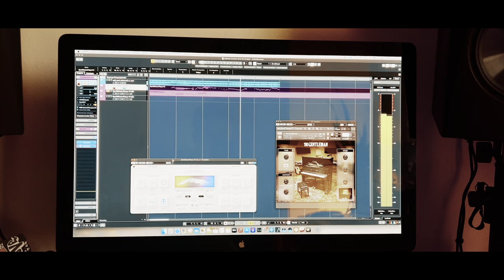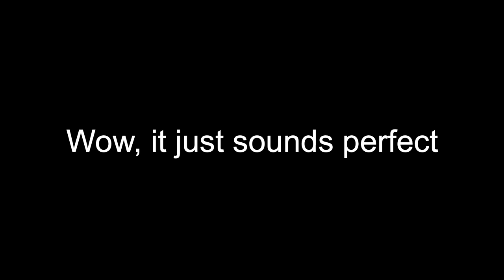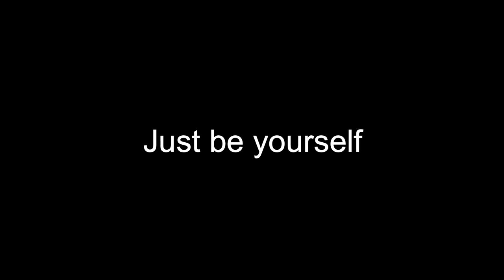If you try to copy Plini's Style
00:00 Title
00:04 Step 1: Write a Midi Melody
00:34 Result 1
01:03 Step 2: Repeat with Guitar
01:32 Step 3: Delete Midi & improvise
02:11 Don't give up!

i hear Plini's music since over 10 Years i guess.
But i just can't play Guitar like him.
I try and try. But i don't get it.
At the end it's always my own Style.
So don't worry.
Just make what you do.

Guitar: Strandberg Boden Classic 6
Interface: Universal Audio Arrow
DAW: Steinberg Cubase 12 Pro
Plugins: NeuralDSP Archetype Plini
Cam: iPhone 13 Pro
Video Edit: LumaFusion (Macbook Pro, M1 Pro)

The Track (without my Guitar/Piano) is the snippet from the @StrandbergguitarsOfficial  x @plinimusic  Solo Contest from anywhen:

ᗪㄖ几卂ㄒ乇

爪ㄚ 爪ㄩ丂|匚